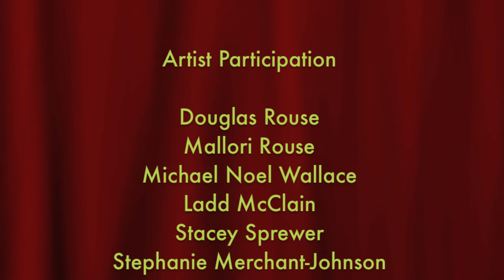Warehouse Mural Time-Lapse Video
The Warehouse Mural is the cornerstone of the 12 Mural Project in Colorado Springs, Colorado, lead by artist Douglas Rouse. Nearly 10,000 sq ft of exterior surface is covered with tromp l'oeil architecture and local personalities. The Warehouse Restaurant & Gallery building is located at 25 W. Cimarron St. in Colorado Springs, CO, 80903. For more information on the 12 Mural Project please